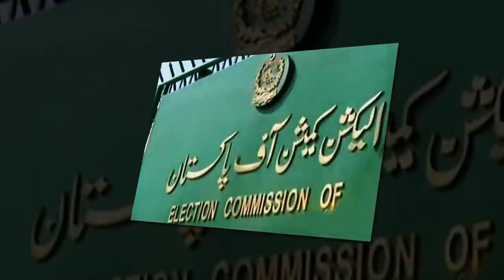عمران خان کو اگلے 3 ماہ میں فارغ کرنے کا منصوبہ نجم سیٹھی کی چڑیا کے انکشاف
Najam Sethi 24 News hd show host and The Friday Times Editor in his latest article claimed Gen Bajwa and Saudi Arabia decided to remove Prime Minister Imran Khan in next three months